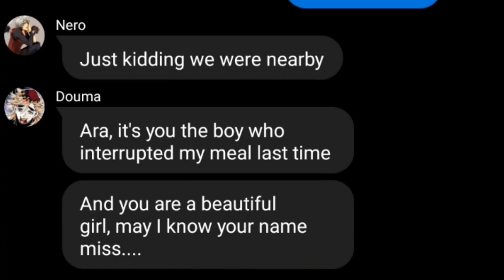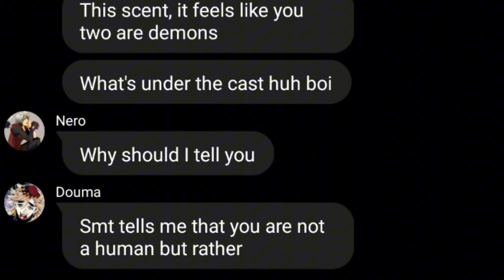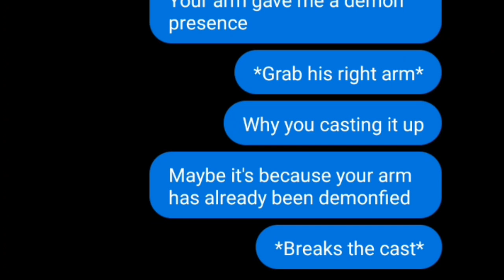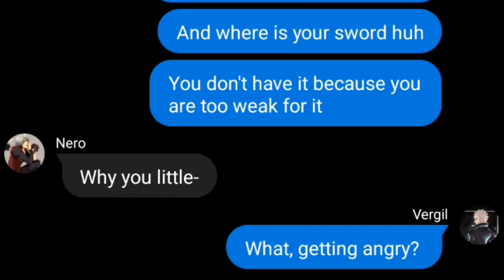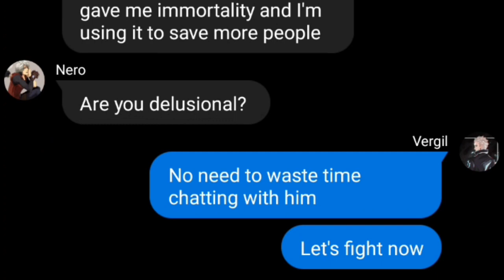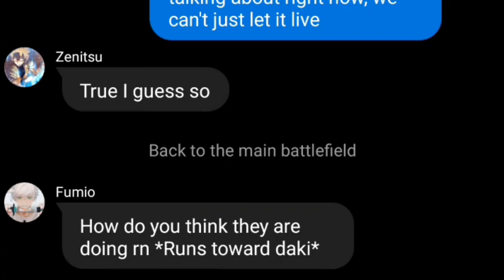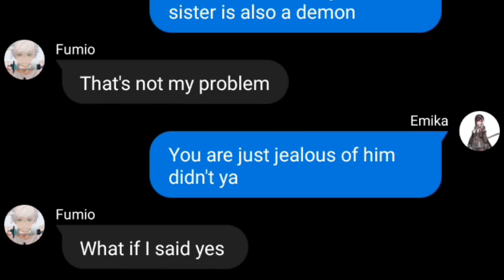Kimetsu academy part 17: Half demon hybrids